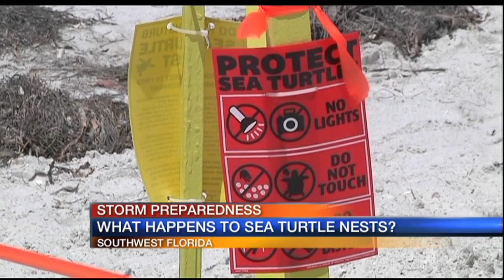Sea turtles threatened by severe weather